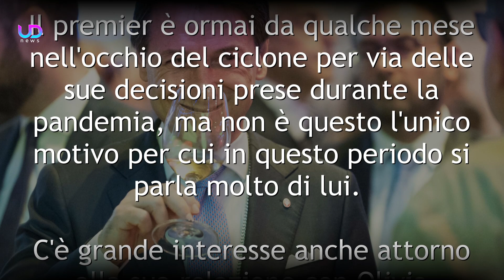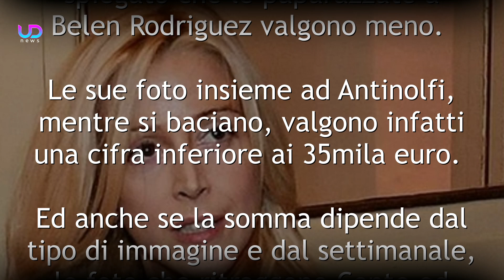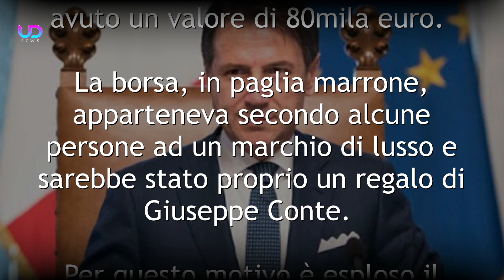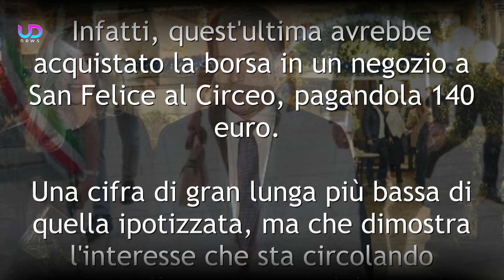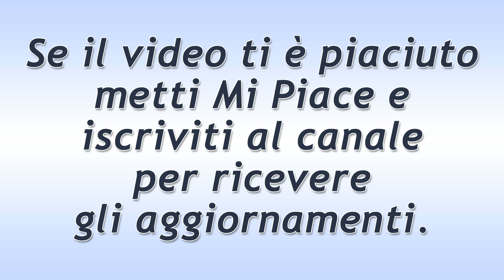Giuseppe Conte e Olivia Paladino Nella Bufera! Gli Scatti Incriminati!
Il Premier Giuseppe Conte e l'attuale fidanzata Olivia Paladino, sono stati paparazzati insieme, ma la cosa sconcertante è il costo delle foto che sono state vendute al giornale di gossip! Ecco tutti i dettagli!